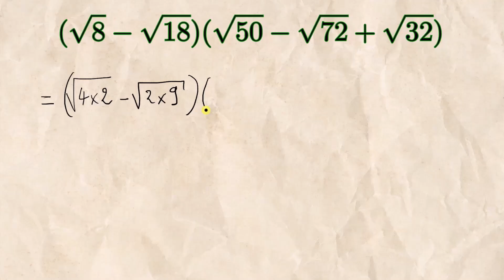ça vaut combien ? la réponse est -6 😅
Dans cette vidéo, nous explorons différentes techniques pour simplifier les expressions contenant des racines carrées [sqrt(8)-sqrt(18)]x[sqrt(50)-sqrt(72)+sqrt(32)]. En utilisant des méthodes de décomposition en produits et de factorisation, nous démontrons comment rationaliser les dénominateurs et simplifier les expressions complexes. Suivez pas à pas pour maîtriser ces techniques essentielles en algèbre.
⏱️⏱️ *CHAPITRES DE LA VIDEO* ⏱️⏱️
00:00 Décomposition en produits
01:18 Simplification des radicaux
01:57 Factorisation et regroupement des termes